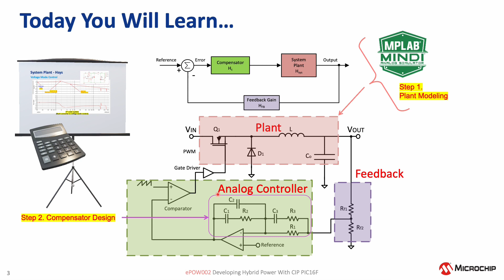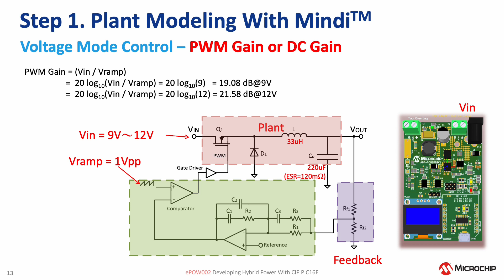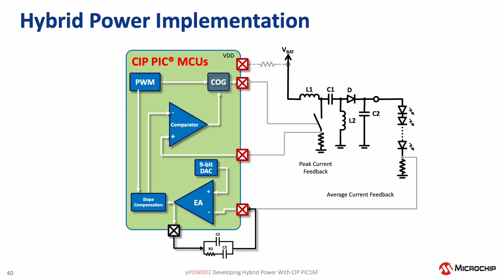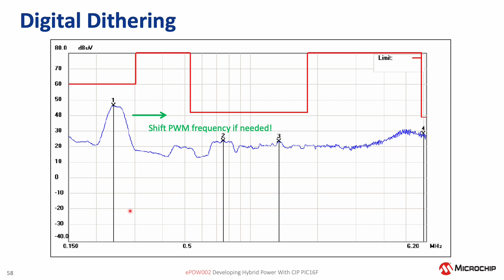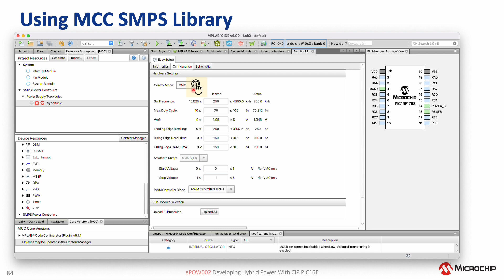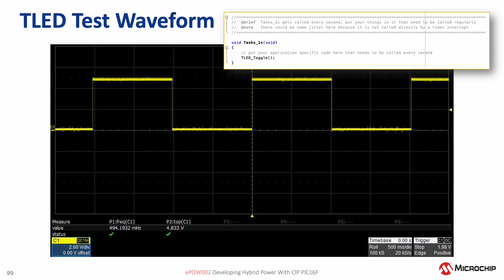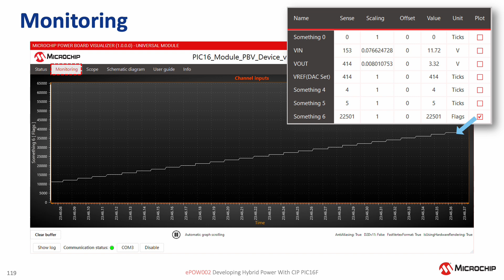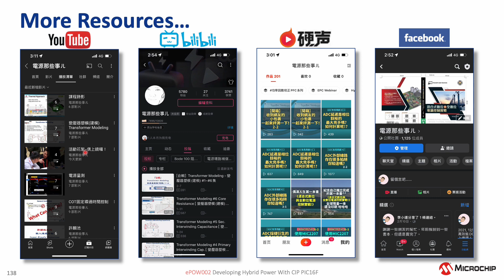ePOW002 Developing Hybrid Power With CIP PIC16F [2023 March 17]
切換式電源發展歷史悠久，對於智能電源的需求與日俱增，而當系統複雜度上升時，工程師們不免直覺得往全數位電源的方向思考與設計。然而動輒全數位控制，不僅對多數的硬體工程師產生極大挑戰與壓力，對於系統適用性角度而言，想維持傳統類比控制變得不容易。
其實類比控制到全數位控制之間，還存在另一種可能性：混合式數位控制。此課程即以混合式數位控制作為培訓基礎，依序教學傳統類比補償迴路設計與計算、變更設計至混合式數位控制方式、實際範例簡介與動手實務範例過程。
課程議程簡介:
Hybrid PWM Controller Devices and Applications
Design Examples and Tips
Hybrid PWM Controllers Tools Ecosystem
Device Configuration Walkthrough